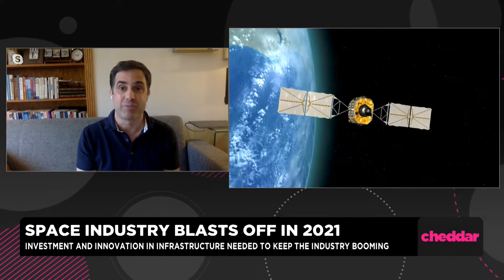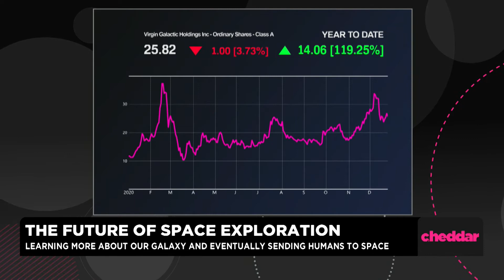Taking a Look at What's in Store for Space Exploration in 2021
2020 was a big year for the space industry. Rob Verger, Associate Editor of Popular Science breaks down the innovation in the industry and what is next for space exploration in 2021.